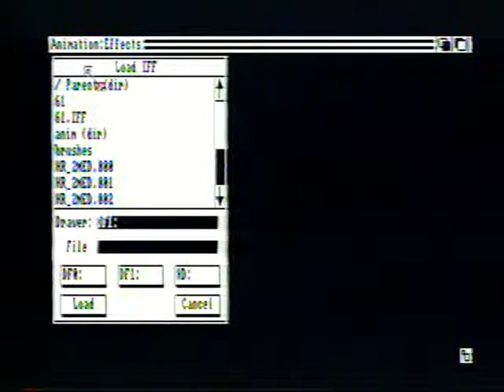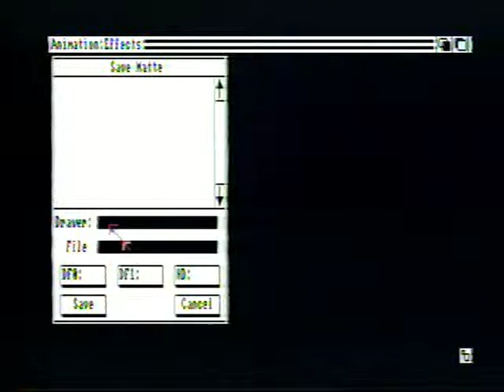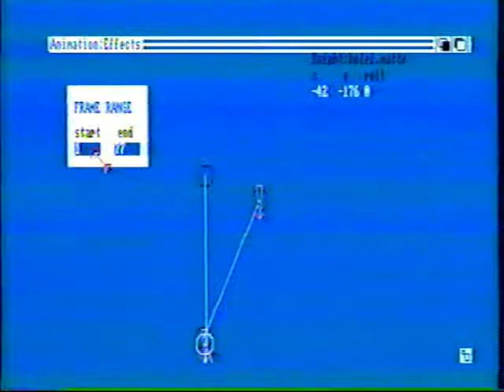Animation:Effects Demo (1-21-1988)